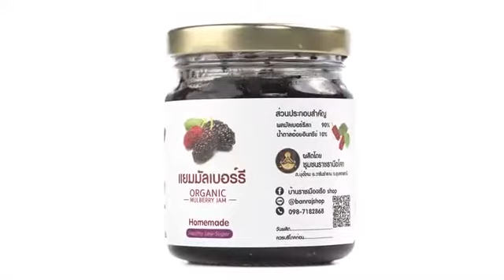Mv บ้านราชเมืองเรือ shop ศิริ หินทอง 360p